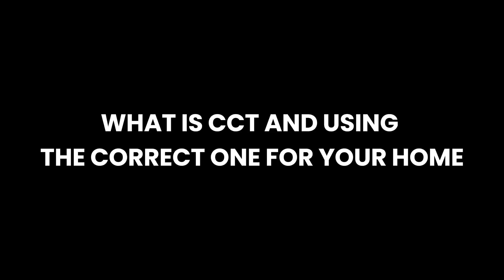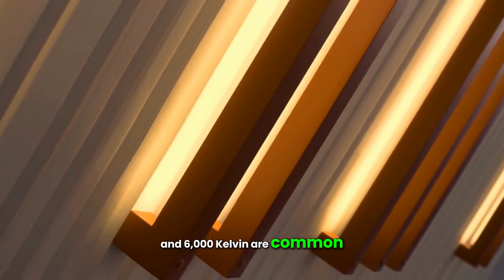What is CCT & Choosing the Right One for Your Home | Energy-Saving Lighting Tips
Understanding CCT (Correlated Color Temperature) is crucial when selecting the best lighting for your home. In this video, we break down how to choose the right CCT for different spaces, and why it matters for energy efficiency. Perfect lighting not only enhances the atmosphere but can also save you money!

Explore our full range of LED lighting solutions:
for more energy-efficient lighting options.